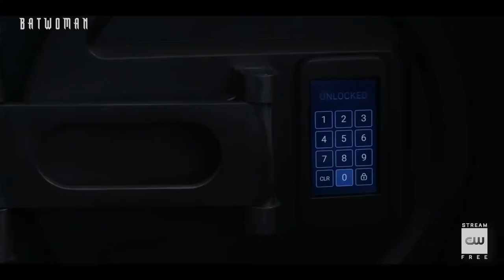Batwoman - Season 1 Episode 18 Inside - "If You Believe In Me, I'll Believe In You" (HD)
About Clip :

Batwoman (Ruby Rose) enlists Luke (Camrus Johnson) and Julia (guest star Christina Wolfe) for an undercover mission to recover one of the most important items from her cousin’s arsenal. While Alice (Rachel Skarsten) continues developing her devious plans within Arkham’s walls, she gets an unexpected visit from Jacob Kane (Dougray Scott) who needs her help. Meanwhile, Mary (Nicole Kang) tries to prove herself to Kate. As Sophie (Meagan Tandy) gets closer to a co-worker, Kate reunites with an old flame. James Bamford directed the episode written by James Stoteraux and Chad Fiveash (#118). Original airdate 5/3/2020.

About Series :

After losing her sister and mother, Kate was never the same. She eventually left Gotham to go around the world and train with the best mentors in the world. But she ended up coming back early after hearing her Ex-girlfriend was in danger. She came back to Gotham and finds out her cousin Bruce Wayne is the legendary Batman. But with Bruce missing and no one to protect Gotham, she decides to don the cape herself and become the new symbol of Gotham.

Series Credits :

Genre: Superhero
             Crime
             Mystery
Based on: Batwoman
                   by
                   Geoff Johns
                   Grant Morrison
                   Greg Rucka
                   Mark Waid
                   Keith Giffen
Developed by: Caroline Dries
Starring: Ruby Rose as Kate Kane / Batwoman
                 Rachel Skarsten as Beth Kane / Alice
                 Meagan Tandy as Sophie Moore
                 Nicole Kang as Mary Hamilton
                 Camrus Johnson as Luke Fox
                 Elizabeth Anweis as Catherine Hamilton-Kane
                 Dougray Scott as Jacob Kane
Country of origin: United States
Original language(s): English
No. of seasons: 1
No. of episodes: 17

Production Credits :

Executive producer(s): Caroline Dries
                                         Greg Berlanti
                                         Sarah Schechter
                                         Geoff Johns
                                         David Nutter
                                         Marcos Siega
Production location(s): Vancouver, British Columbia
                                           Chicago, Illinois
Cinematography: Robert McLachlan
Camera setup: Single-camera
Running time: 42–43 minutes
Production company(s): Berlanti Productions
                                            DC Entertainment

Batwoman Season 1 Episode 18 Credits:

Directed By: James Bamford
Written By: James Stoteraux & Chad Fiveash
Original airdate: May 3, 2020

Release Credits :

Original network: The CW
Picture format: HDTV 1080i
Audio format: Dolby Digital 5.1
Original release: October 6, 2019 – present